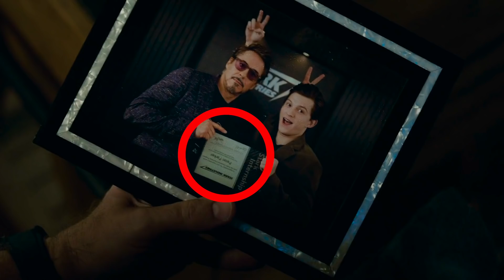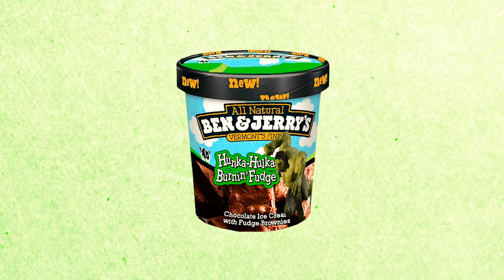Avengers Endgame: 22 Tiny Mistakes You Completely Missed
MCU Mistakes in Avengers Endgame That Everyone Missed

Avengers:Endgame was an epic conclusion to an epic series of movies. If you think of the entire Infinity Saga as one story, Endgame was a Part XXII in a series that started in 2008 and spanned a dozen different characters that made up the Marvel Cinematic Universe. In three short hours that film tied up the arcs of our original six Avengers while still leaving the door open for more and bigger stories to come following new heroes like Captain Marvel and old heroes like Thor, the God of Thunder. With so many moving pieces and so much story to tell, a few mistakes are bound to happen here and there. Likewise, the level of detail can also rise to the point where even after multiple viewings you don’t quite catch every little one. Just how many Pym Particles did Scott Lang have really? What happens to Captain America’s shield? How does Thanos’ sword work? Do Stormbreaker and Mjilonir have the same set of rules? If not, why can Captain America wield both? What happened to Ant Man and the Wasp when they were supposed to be hot-wiring Luis’ van? Some of these questions have answers, and some don’t. None of them take away from the joy we get watching Avengers: Endgame, but they’re there if you notice them. Let’s look at some of the little mistakes and amazing details of Avengers: Endgame.

Written by: Ryan Carbrey
Narrated by: Michael Neeb
Edited by: Matthew Weinstein